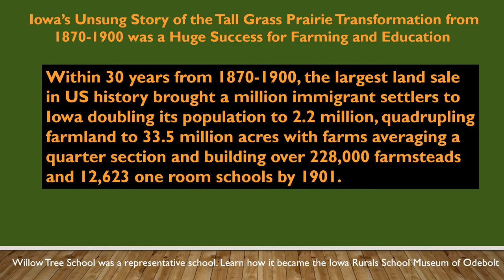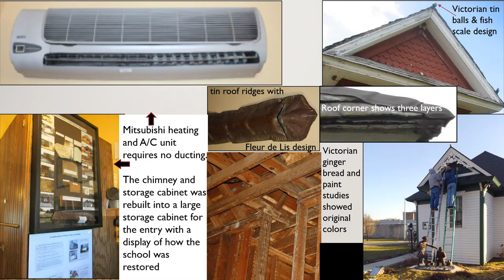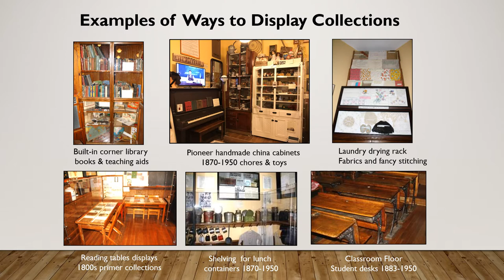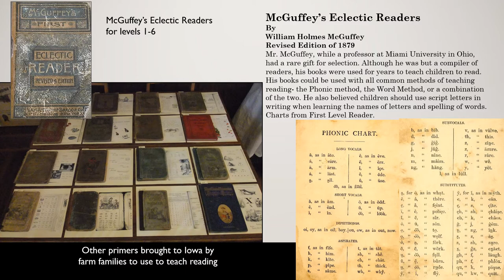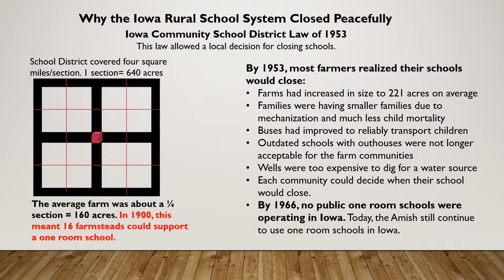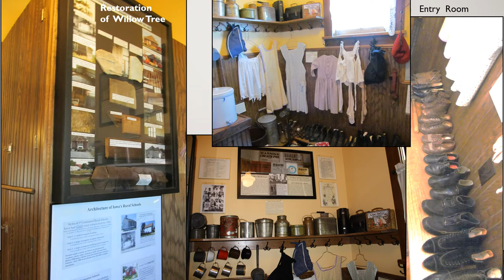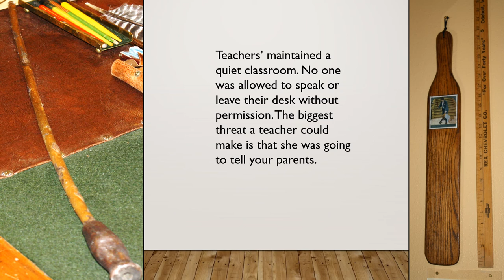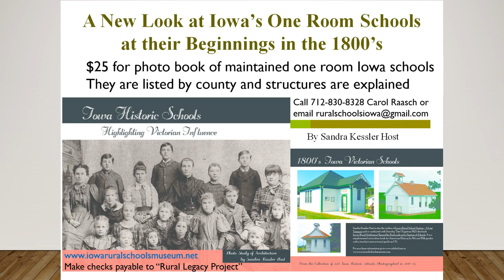Willow Tree School and How it became the Iowa Rural Schools Museum